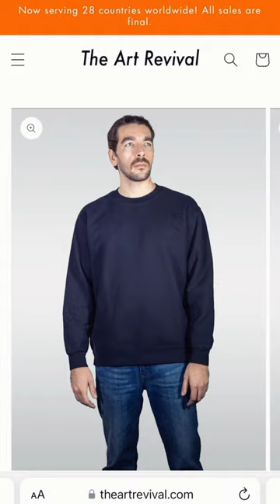Who are these ladies! Adéla Janská